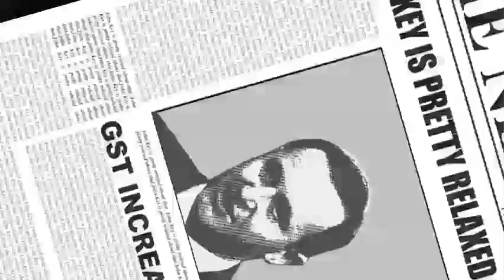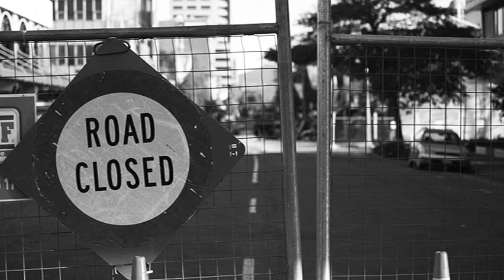Pretty Relaxed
Wellington's only Women's Trade Union ensemble Choir Choir Pants on Fire sing about what they're passionate about. 'Pretty Relaxed'  is a commentary on the current political situation in New Zealand.

Credits:
Executive producer:  Demelza Halifax
Sound engineer:  Neil Maddever soundsunlimited.net.nz
Director of photography:  Aaron Ly 3by5productions.com
Stunts:  Janet Elliot
Mummified rat stockist:  Richard Stratton